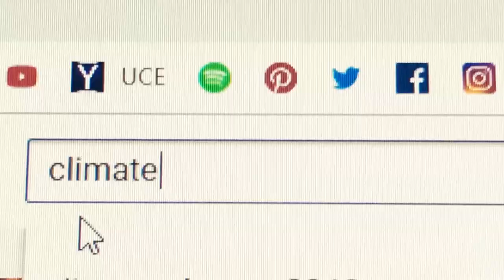YOUR GAME IS OVER - MFF ACT NOW on Climate Change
Synopsis : The planet is seen as a big global playing field where some people try to do their best to protect it while forces like money, industrial pollution, ignorance, and violence neutralize all efforts by playing carelessly with her. The solution? We need the ball back and blow the final whistle of this destructive game to let a new team play.

Directed by : Valerie Flores
Country : Spain

Since 2005, the Mobile Film Festival reveals and promotes new talents thanks to an international competition open to the largest number, with very simple rules : 1 mobile - 1 minute - 1 film

For its 15th edition, participants  have produced short films responding to the theme "ACT NOW on Climate Change". 50 films from 25 countries were selected in competition.

YouTube Creators for Change, United Nations Climate Change support the Mobile Film Festival.